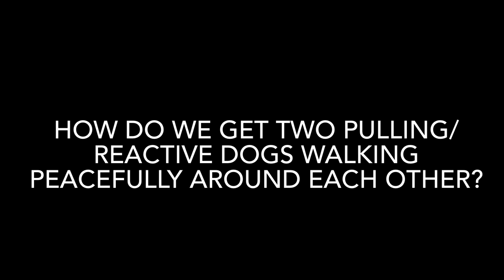Prong collar intro with heavily pulling Hound and Poodle mix - Balanced Dog Training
Prong collar intro and pass by practice with Hank & Midas!

Both of these boys will throw all of their weight on the end of the leash and will often lunge and bark at others. By teaching them to come towards leash pressure (instead of pulling against it) we were quickly able to get them under control and walking by our sides. New rules and expectations not only help walks become more peaceful, it also helps build trust and confidence for both the handler and dog.

Good job, boys! 🐾❤️🥰